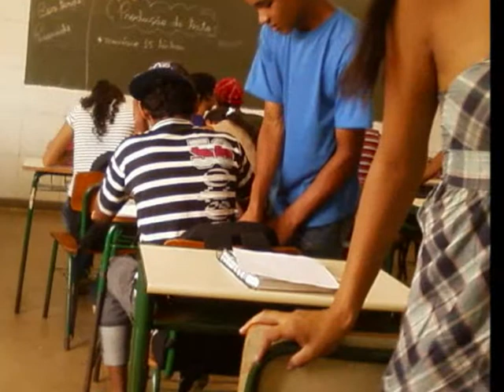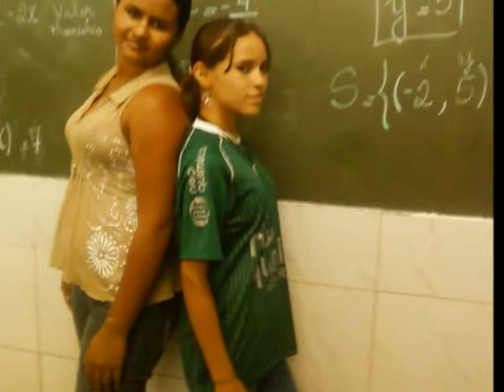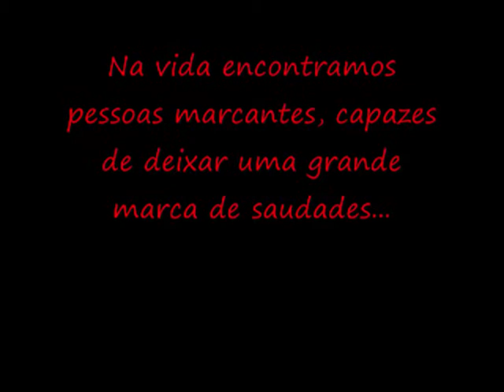despedida do 8º ano B